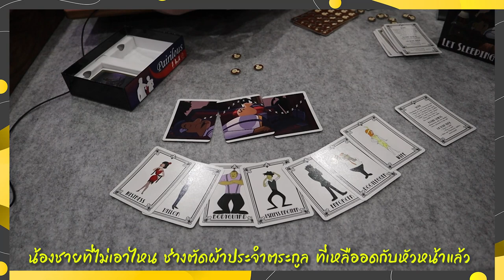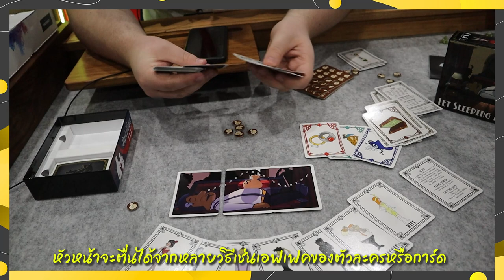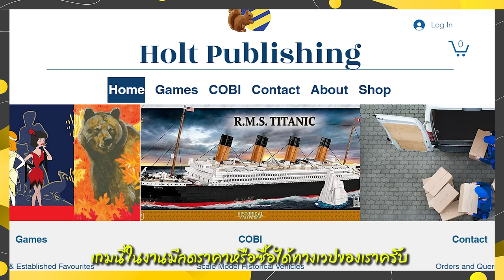Let Sleeping Dons Lie - By Peter - PAX 2022 Tabletop Games Showcase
A quick, light, card game for 2-8 players.

The Don has become dangerously unpredictable. Can you be the first to escape the Family with enough bags of loot to start a new life? Just be careful not to wake the Don!

สมัครสมาชิกกับเราได้ ทางนี้เลยจ้า 😎😍